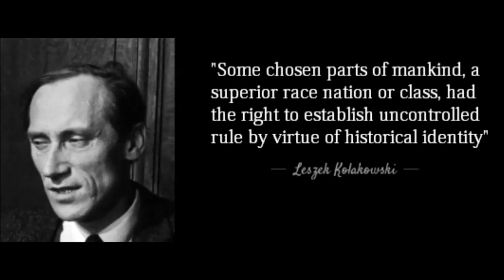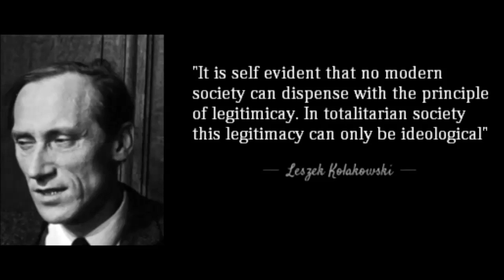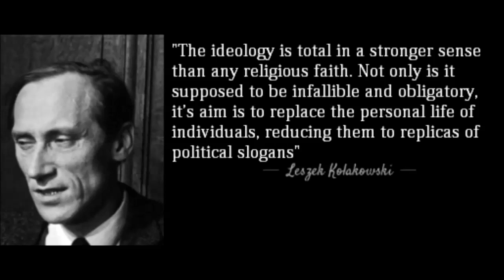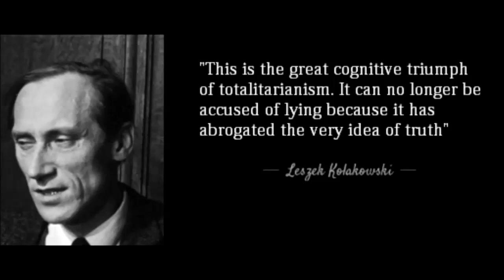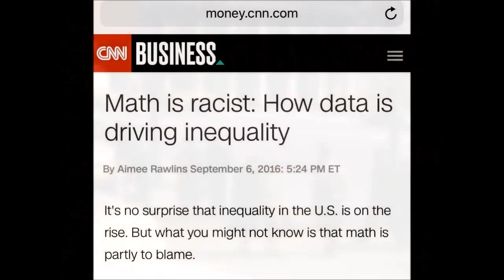Leszek Kolakowski - Totalitarianism and The Virtue of the Lie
Leszek Kolakowski was a Polish philosopher renowned for his work on theology and religious questions, but also for his study of Marxism and totalitarian regimes. His sharp insights into the necessity for truth to avoid ideological thought is thoroughly enjoyable to read.

I took inspiration for this video from an essay from his selected essays "Is God Happy?", which you can buy on Amazon

Let me know what you thought about this video or Kolakowski's philosophy more generally in the comments!